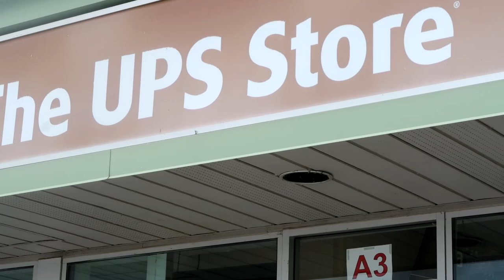Saddle Fitting? Day 245 (09/03/17)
Its the last weekend before so we head to a party and we talk about what we need to do next if we get Ziggy.

DaybyDayVlogs
110 North Front Street - A3,
Suite #213
Belleville, Ontario, K8P 0A6
Canada